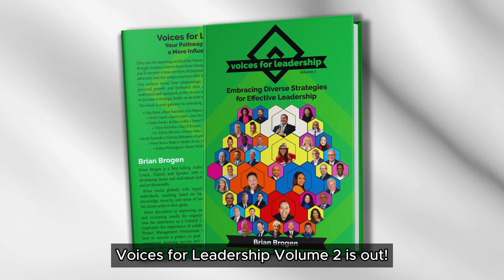VFL Volume 2 Promotion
🤝 Close more deals. Become a Certified Authentic Persuader…
for the Authentic Persuasion Course

for more sales resources.

📕 A Sales Consultant's Guide To Motivating Your Sales Team: (So You Both Can Win)

📕 A Sales Consultant's Guide To Overcoming Objections: Yours & Theirs

📕 A Sales Consultants Guide to Being A New Team Lead: (Transitioning From Selling To Leadership)

📕 A Sales Consultant's Guide to Building Your First Sales Team: Winning with Scalable Sales Systems and Processes

This book will remove all the stress and anxiety you feel about selling so you can focus on what’s really important – your customers and their needs. Jason Cutter will reveal how being honest with customers, overcoming our misconceptions about sales, and persuading like a Professional will lead to sales success.

📕 Voices for Leadership Hardcover